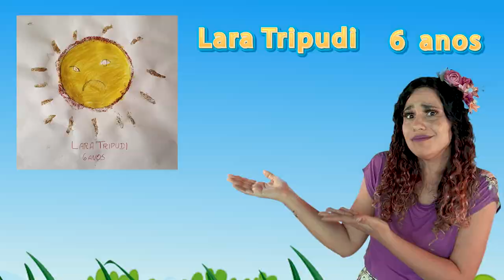História: A VAIDADE DE LOLITA de TIO GASPA|ContaLelê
Lá no buraquinho da terra morava uma minhoca chamada Lolita, ela era marrom da mesma cor que a terra. Certa vez, ela reparou que havia um buraco que dava acesso ao mundo lá fora, resolveu então, sair para xeretar. Foi aí que ela encontrou muitos seres com cores diferentes da sua e ficou encantada! Não só isso, ela exigiu que cada um desse um pouco da sua tinta para colori-la também. Quando se deu conta ela estava toda colorida! E se achou a melhor minhoca do mundo. E foi justamente isso que atraiu a atenção de um caçador de bichos raros. Nossa, a Lolita correu risco de vida! E aquela aventura mudou a vida dela para sempre.